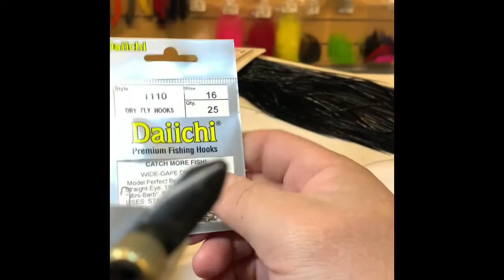Easy Black Ant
Hoy atamos una típica "Terrestre"  ideal por ejemplo para nuestras hermosas truchas cordobesas, que tienen a estos insectos como parte importante de su base de alimentación. Extremadamente fácil de atar y con muy pocos materiales :
Anzuelo (de secas) : Daiichi 1110 o el que te guste  # 16 o # 18
Cuerpo : Foam negro
Patas:  Saddle preferentemente grado 2 - Negro
Todo lo encontras acá:
y si tenes dudas sobre cualquiera de los atados del canal podes consultar on line de 9 a 17 hs en el WhatsApp